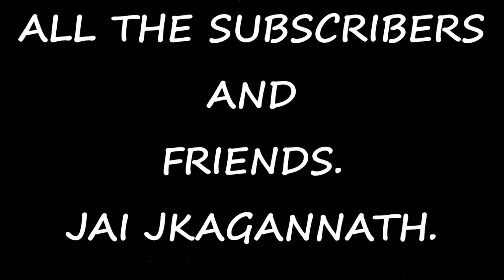ନୂଆ ବର୍ଷ ର ଅଭିନନ୍ଦନ ୨୦୨୦ || Funny HAPPY NEW YEAR WISHES in Odia- 2020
Hi Friends,
-happy new year wishes 2020
=ଜଗନ୍ନାଥ ଦାସ କାହିଁକି ଭାଗବତ ରଚନା କାଲେ || Why Jagannath Das wrote Odia Bhagabat
-ସମସ୍ତ ଦୁଃଖ ରୁ ମୁକ୍ତି ର ଉପାୟ Samasta Dukha ru Mukti Ra Upaya
- ମନୁଷ୍ୟ ଶରୀର କାହିଁକି The secrets of a man in odia || odia spiritual mp-3 bani
-ପୁନର୍ଜନ୍ମ ର ରହସ୍ୟ The Mystery of Rebirth-Odia Prabachan
-ମୃତ୍ୟୁ ଭୟ କିପରି ଯିବ -Mrutyu Bhaya Dur Karibar Upaaya || Solution of any type of fear in Odia
-benefits of going toilet before sunrise in odia-health tips in odia-2
-when to go to sleep and when to wake up-health tips in odia-1
-how science and technology beats the time.
-Best Good Morning wishesl for all.